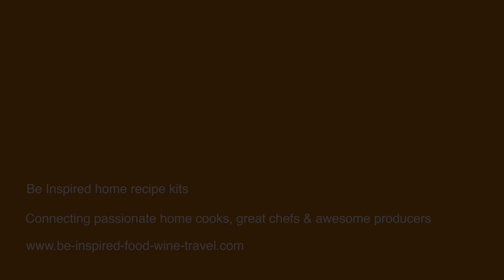Talking Vietnamese Cooking with Mark Jensen of Red Lantern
Mark Jensen, chef/co-owner of the award-winning Red Lantern Vietnamese restaurant, guides us through the cuisine of Vietnam, from classic rice paper rolls and Vietnamese pancakes (bánh xeo) through refreshing salads to quick and tasty stir-fries and that ever present jumble of wonderful fresh herbs.